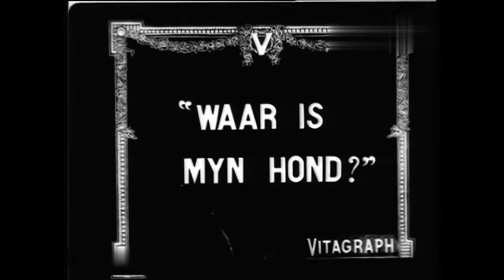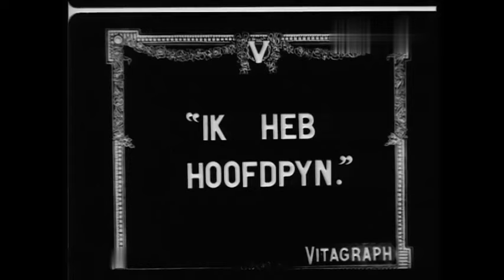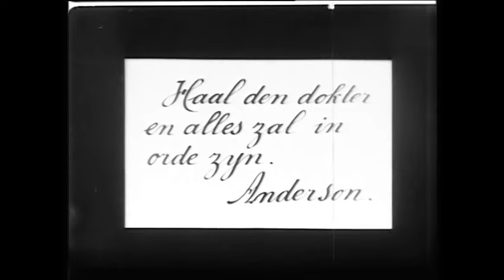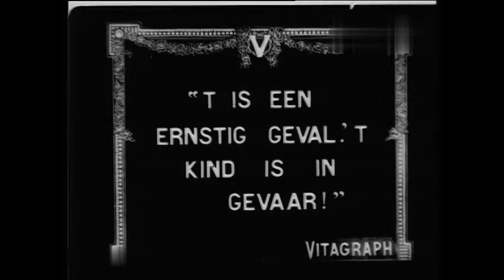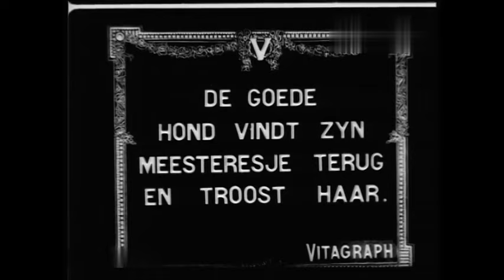Playmates (1912) Vitagraph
Director: Unknown
Stars: Julia Swayne Gordon, Hazel Neason, Florence Foley
Production Company: Vitagraph Company of America
Country: USA